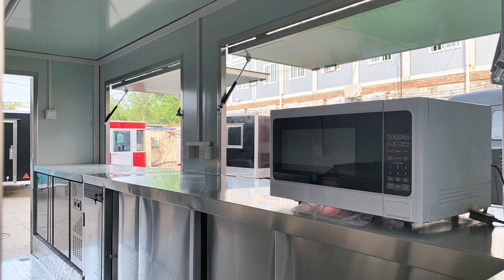YELLOW BBQ SQUARE FOOD TRAILER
This yellow bbq square food trailer has become a popular focus of outdoor activities with its bright and beautiful appearance and rich and diverse food selection. The eye-catching words “City Grill Steakhouse” and “Barbecue” on the body of the barbecue food trailer highlight the brand characteristics, and the black menu board on the side clearly displays various delicacies and prices, allowing customers to easily order. The vivid barbecue illustrations on the blackboard on one side complement the word “Barbecue” and strengthen the barbecue theme.